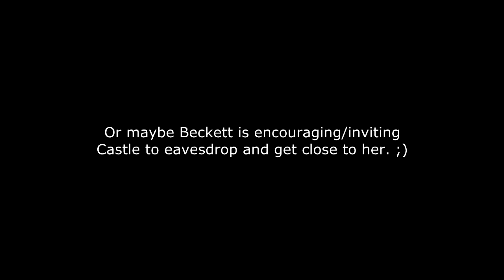Castle 1x03 Moment: Next time put it on speaker phone - Beckett Grabs Castle's Ear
Castle 1x03 Moment  (Hedge Fund Homeboys) A classic Castle and Beckett moment. Rick tries to listen to Kate's phone conversation with someone else. She grabs his ear sending him twirling in pain under her arm.  Rick says after “Next time, put it on speaker phone.”

Castle Season 1 Episode 3 “Hedge Fund Homeboys” (HD)